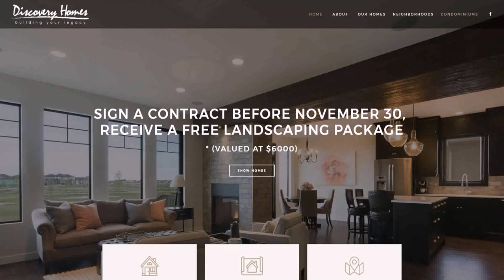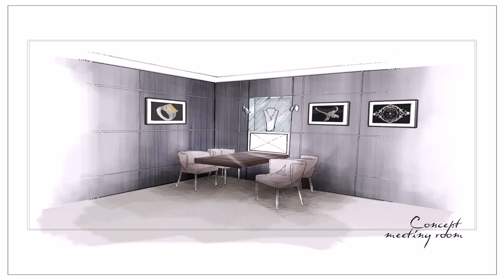Interior Design Jobs Winnipeg Mb